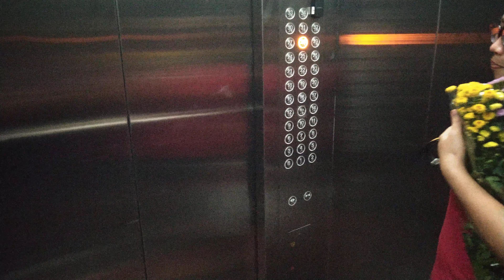8 tháng 10, 2019